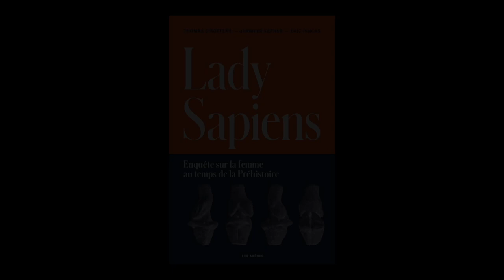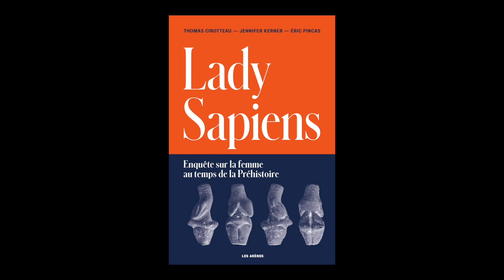Eric Pincas - Lady sapiens : enquête sur la femme au temps de la préhistoire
Eric Pincas vous présente son ouvrage "Lady sapiens : enquête sur la femme au temps de la préhistoire" aux éditions Les Arènes.